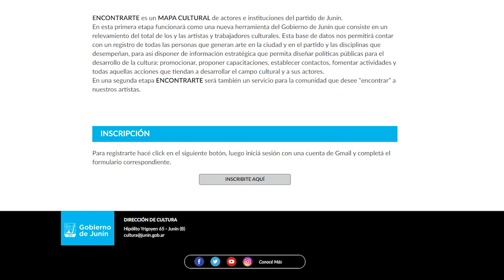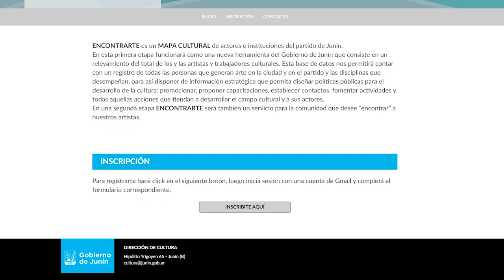CULTURA PROGRAMA ENCONTRARTE